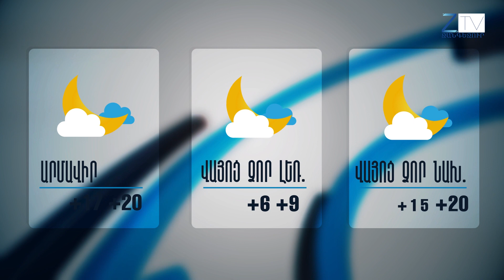Ժ 20.30 ի լուրերի թողարկում՝ 07.07.2022